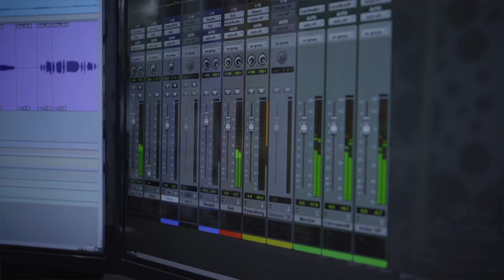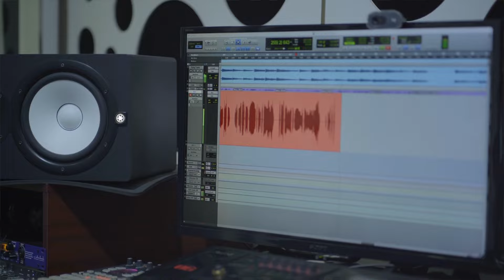കോക്കാച്ചിപ്പാട്ട് | Kokkachi Song | Patrick Michael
Song
Composition, Lyrics, Singer: Patrick Michael
BGM&Keyboard Programming : Athul Bineesh
Mix and Master :Vipul Krishna

Web series: Oru Rajakumara Sambhavam
Writer-Director: Sinthon George
Creative Contributor: Patrick Michael
Produced by: FameCreators Advertising Pvt Ltd.
Executive Producers: Sibin Anthony, Nidhin Anthony, Shibu Soman, Amritha Dharman
Dop&Edit Amir

Creative Contributor: Swami Samvid Anand
Shiju Xavier- Nikhil : (NS Media)
Subtitles: Sounbin Nath
Art: Akshai Chinju
Makeup Suresh Chemmad
Dub: Vasudev Patrottam
Design Koldbrew
Cast:
Kokachi : Chinchu Sunny :
Amritha Dharman
Patrick Michael
Johnson Varghese
Sangeetha Paul
Rose Nidhin,  Moonjeli Babychan, Suresh Chemmanad, Raju Arikkat